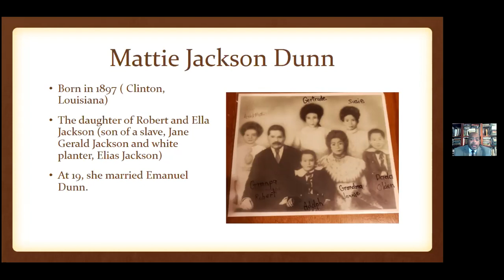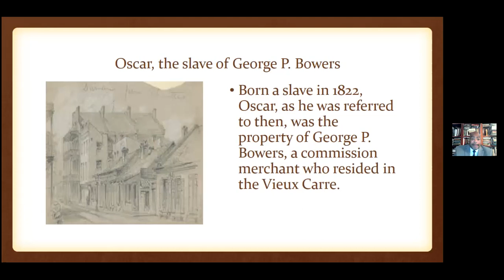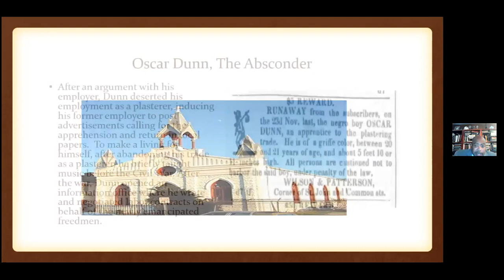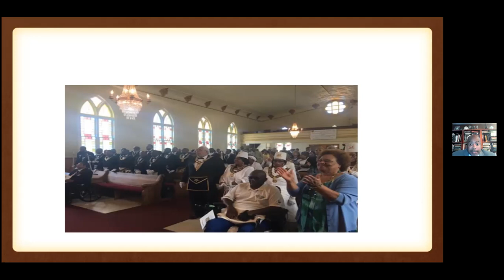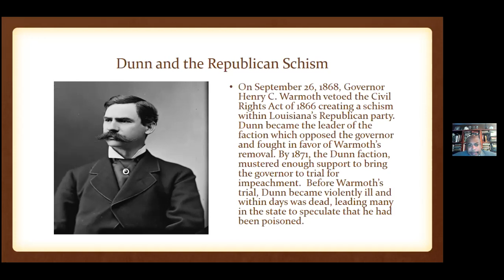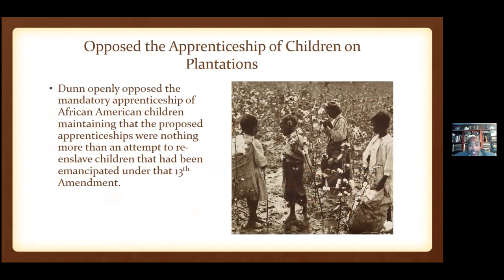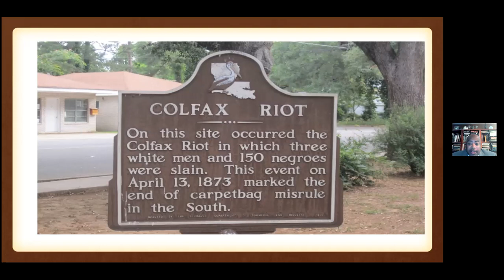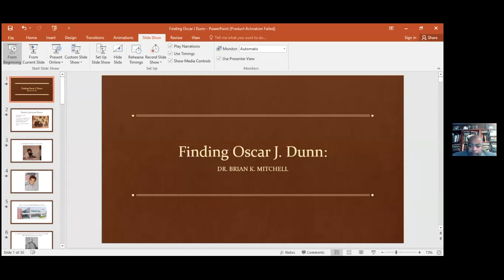Gallier Gathering: Finding Oscar J. Dunn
Lecture Description:
The lecture will examine the life of Oscar James Dunn from his manumission to his untimely death. Dr. Mitchell will discuss how and why Dunn was forgotten and the efforts and research involved in reviving his memory.

Speaker:
Brian Keith Mitchell is a native of New Orleans and a resident of North Little Rock, Arkansas, Mitchell identifies himself as a “Transplanted New Orleanian” who is forever thankful to the State of Arkansas for welcoming him during the chaotic aftermath of the hurricane. Mitchell is currently an Associate Professor of History at the University of Arkansas Little Rock and an Associate Faculty Member at the Anderson Institute on Race and Ethnicity.

A graduate of the University of New Orleans, he received an MA in History and MS in Urban Studies. He also completed his terminal degree, a PhD in Urban Studies with a concentration in Public History at the University. Prior to assuming his current position at the University of Arkansas Little Rock, Mitchell was a decorated Senior Federal Investigator at the Equal Employment Opportunity Commission and winner of the Federal Investigator of the Year Award, and a winner of a 2021 Phyllis Wheatley Award for Monumental: Oscar Dunn and his Radical Fight in Reconstruction Louisiana.
The author of numerous papers, book chapters and books, Mitchell’s research primarily deals with Race and Violence and the Elaine Massacre. Nationally recognized for his public history and digital humanities projects, his research has been covered by CNN, Atlas Obscura, the New York Post, the Guardian, National Public Radio, New York Times, and the Associated Press.

Mitchell has been married to Camille Guess-Mitchell, a Little Rock native, for twenty years. The pair have two children, Mason and Chloe.